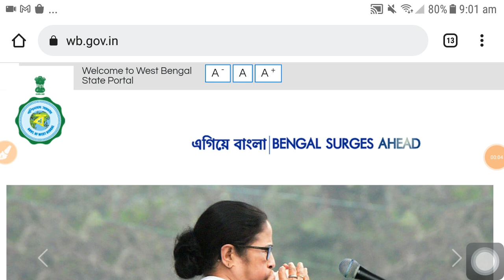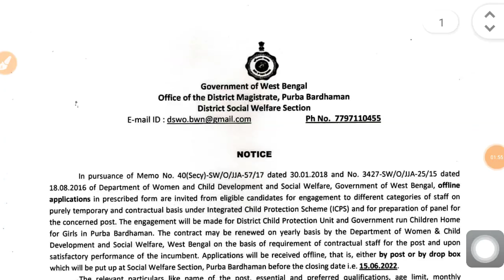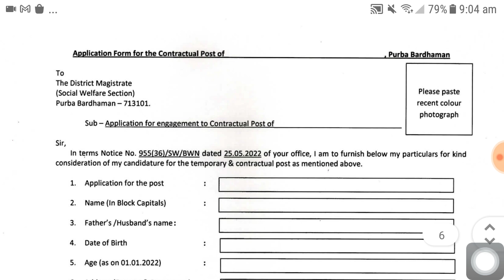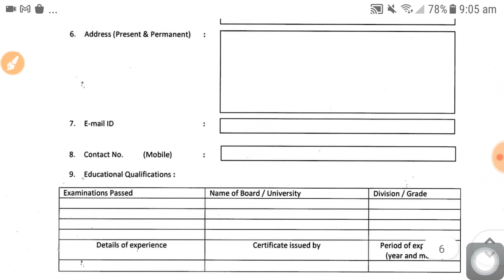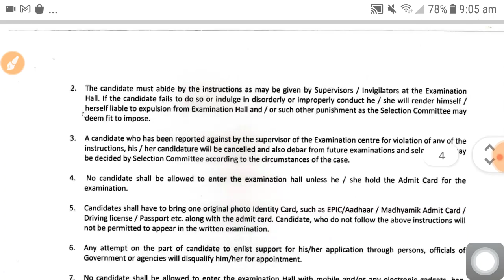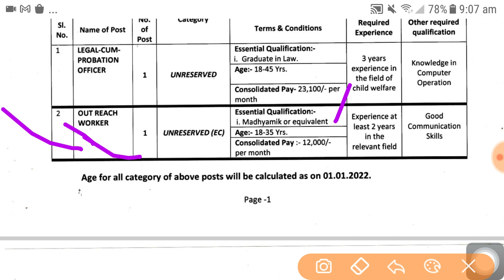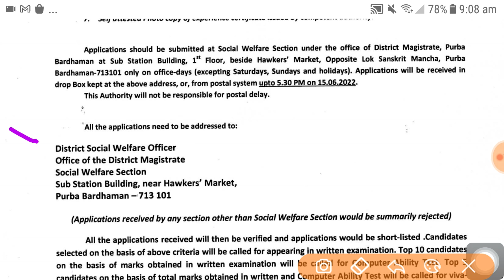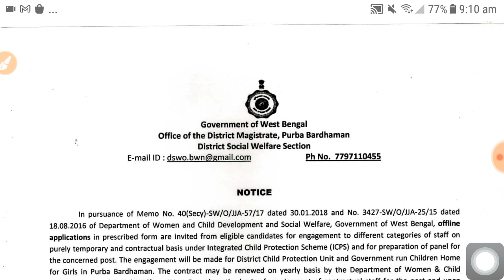রাজ্যে DM অফিসে কর্মী নিয়োগ | WB DM Office Group C/D Recruitment 2022 | latest govt job vacancy